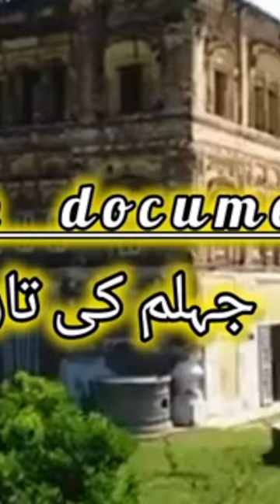Uncovering Jhelum's History Secrets